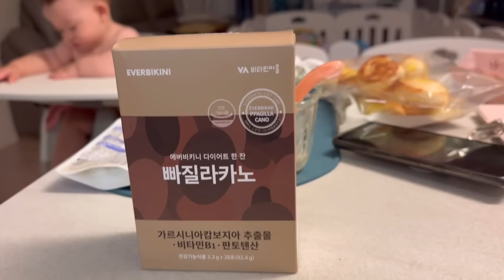Имаме нова количка . Приготвяме се за дълъг път . Нашата седмица : мама и 10 месечното бебе Лиа 🍼